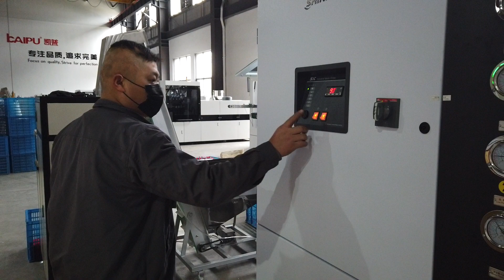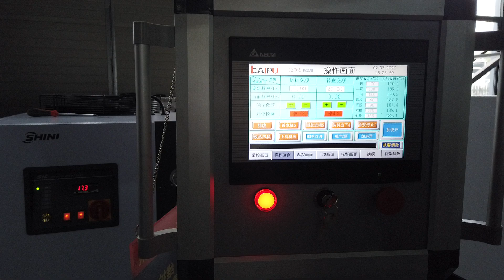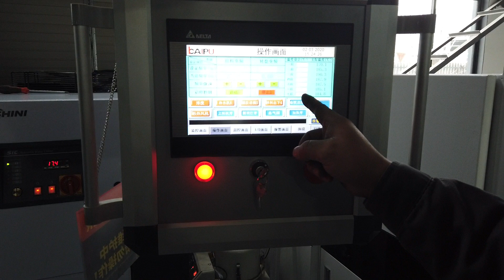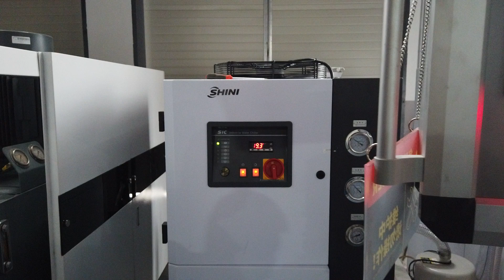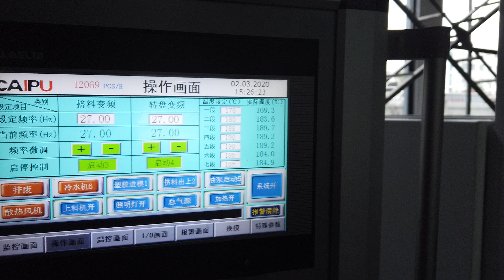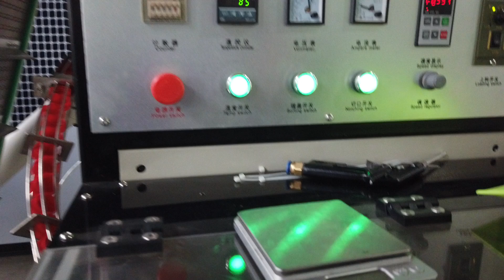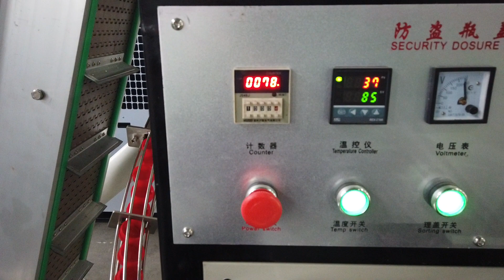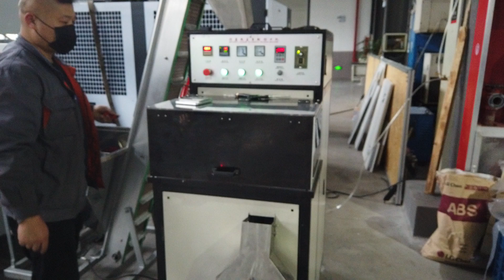plastic closure production line 18cav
kaipu plastic closure production line 18cav

cap compression machine+slitting machine with autoloader

online inspection machine +air dryer+air tank+screw compression +air liter+

air chilelr

Cap Compression Molding Machine
CCM Machine
High speed for making plastic caps
CSD CAPS ,WATER CAPS, MEDICINE CAPS
Cap Compression Mould Machine | Focuse On Plastic Cap compression molding machine
20 Year Of Experience. Sales In Over 25 Contries
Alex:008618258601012